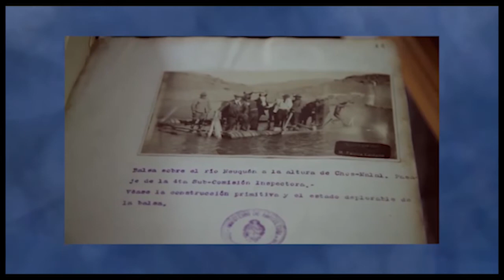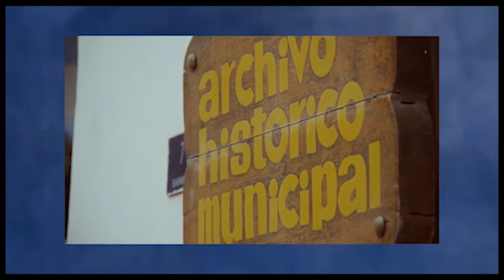Archivo Histórico Municipal - Inglés